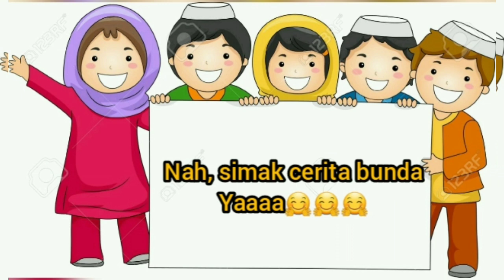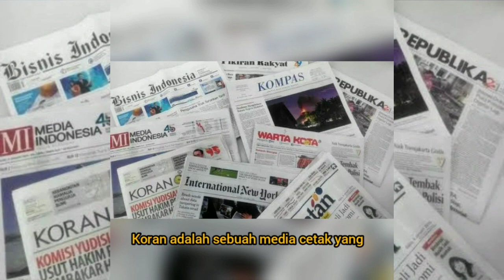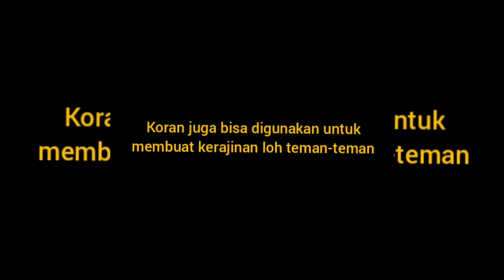Tema: Alat Komunikasi Cetak, Subtema: Koran - Untuk Siwa TK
Tema: Alat Komunikasi Cetak, Subtema: Koran - Untuk Siwa TK, merupakan video pembelajaran bersama bunda Faza di TK Alfaatih tentang Tema: Alat Komunikasi Cetak, Subtema: Koran - Untuk Siwa TK.